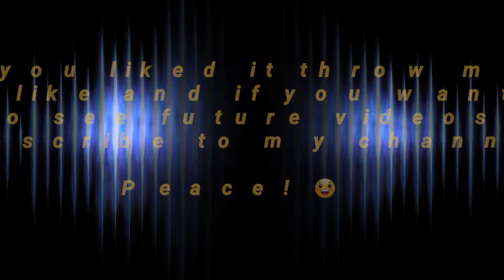Halo 5 Guardians- Mercy Gameplay with Clan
Hey what's up guys, It's Misterbear38 here and todsy I'll be showing you this sick game on the Mercy map, there are some bits and glitches within the video but hope you enjoy.

Peace! 😁